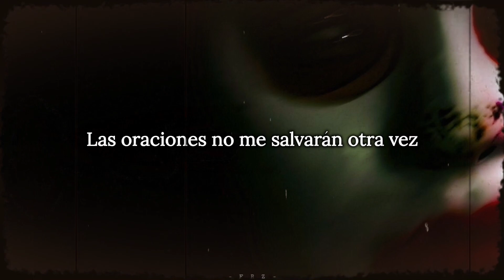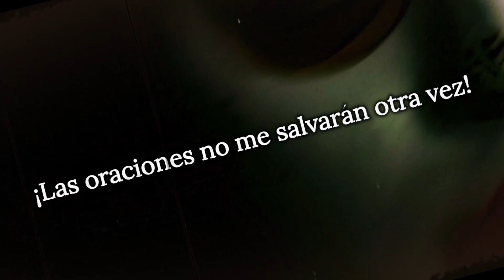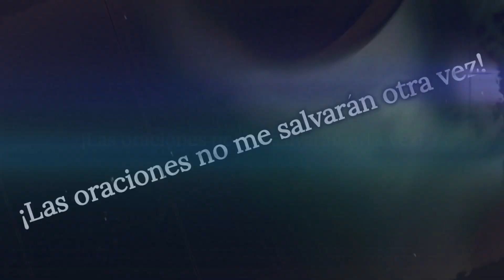Slipknot - Bone Church [Sub Español]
About: En el camino, tenemos una "sala de improvisación" instalada detrás del escenario en cada espectáculo, donde tocamos, practicamos, calentamos y, a veces, probamos nuevas ideas. Bone Church comenzó su vida en un jam room en la gira .5: The Grey Chapter. Lo hemos estado acercando más y más a la vida desde entonces, y finalmente, aquí está. Este es para los fanáticos: una visión más profunda de la historia de Slipknot, que aún se está escribiendo.
El héroe de la letra está en un profundo desorden. Toma medicinas (para los muertos ykwim wink wink), por eso tiene alucinaciones. Enjoy.-clown

contextos:
"Mis manos quemadas
Envueltas alrededor del sol":  Estaba buscando un descanso porque está cansado de su vida pesada.

"Veo bichos por el rabillo de mis ojos
Solo una sombra
Un producto
Otra mentira vacía": Se acostumbró a que sus alucinaciones lo acompañan todo el tiempo. Es "un producto, otra mentira vacía”, bueno, él sabe que no es verdad. Lo enoja, pero se quedó melancólico porque sabe que no puede hacer nada con eso.

"Matamos lo que amamos
Amamos lo que matamos
¡Nada nunca cambia!
¡Nada nunca lo hará!": aqui escucharemos el argumento de que es una canción sobre un hombre pobre, que encontró una felicidad en su muerte.

“Amamos lo que matamos” -persona cercana que lo hizo con él era  (esposa, amiga o simplemente pariente). Probablemente no quería hacerlo pero era solo para él, una persona, cuyas manos se queman con el sol, no quiere sufrir más.

"La joya de un hombre es el cuchillo humedecido de otro": Encontró su felicidad en la muerte. Alguien más cercano que varias otras personas lo mató con su permiso.

"Otro cobarde
Otro invalido
Otro salvador en la luz": Él es libre ahora. La agonía está detrás. En frente - más allá

PD Evrika! Clown dijo que la idea de esta canción “tilt” nació durante The Gray Chapter. Podemos explicar esta canción solo como un recuerdo para Paul. Podemos entender que no era el mejor en el bajo, su vida no estaba clara de las drogas. No sabemos cómo murió, solo por "sobredosis", pero para esos muchachos fue más que una simple sobredosis. Era su amigo (no hablamos de sus peleas en iowa) y todos lo extrañan. Alguien más que el otro. Pero podemos entender, si esta canción fuera un recuerdo para él. 13 años, está libre de la rutina diaria, sus problemas.